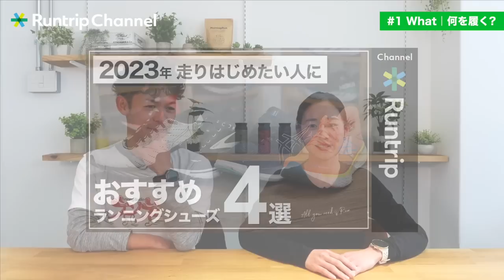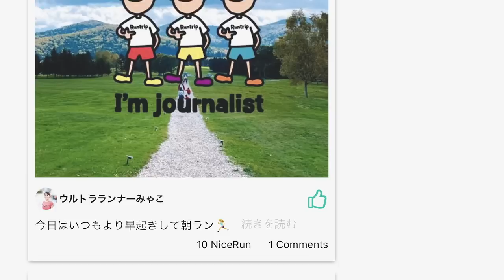【ランニング初心者】1年目に知りたい「3W2H」｜ どのランニングシューズがおすすめ？走る距離・時間は？どうやって走る？疑問解決コンテンツをご紹介！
ランニングを始める方も多い春。始めたばかりの方にとっては、身につけるアイテムからランニング前後のストレッチ・HOWTOまで疑問もあるはずです。

そこで、本動画ではランニング初心者の疑問への回答をランニング「3W2H」にまとめて、Runtrip Channelで公開されているコンテンツをご紹介します。今後のランニングライフを楽しくするヒントに参考にしてみてくださいね！

00:18 オープニング
01:29 何を履く？▶︎What
02:42 何を身につける？▶︎What
03:46 どこを走る？▶︎Where
05:24 どうやって走る？▶︎How
07:15 どのくらい走る？▶︎How long

【本動画でご紹介した動画】
■【2023年】ランニングを始めたい人へおすすめランニングシューズ4選！シューズアドバイザーが徹底解説【ランニング初心者】

■【ランニング】初心者が最初に揃えたい編集部おすすめアイテム9選！選び方やおすすめ機能もご紹介【アイテムレビュー】

■【初心者必見】ランニング1年目に知っておきたかったこと9選！人生が変わる？ランニングを楽しく継続するコツ【HOW TO】

■【初心者必見】ランニング前のウォーミングアップ・準備運動｜簡単8分！温まるパフォーマンスアップのためのLacey流動的ストレッチ

■【5分】ランニング後のストレッチ｜疲労回復を促すLacey流クールダウン

■【初心者必見】正しいランニングフォームのつくり方｜1 万人指導のプロコーチ直伝、楽に怪我なく効率良く走るコツを1日5分のウォーミングアップで身につける【HOW TO】running

■ランニングの効果的な呼吸法｜マラソン本番も意識する？ランニング×呼吸の専門家が教える「楽に走れる呼吸」をご紹介！初心者必見【HOW TO】running

■【初心者必見】3ヶ月でマラソン完走！ランナー1万人指導のランニングコーチが教えるトレーニング方法とは？【HOWTO】

【出演者情報】
スポーツMC Weekly Runtripをはじめ、立川のトレイルランニング専門店「Trippers」からお届けするトレランアイテムレビュー企画にも出演。ランニングを楽しむ皆のラジオ（Podcast）「ランラジ 〜 Running Radio」も配信中。

■ヤッホーカレンさん
スポーツMC Runtrip Channelをはじめ、多くのメディア、イベントでスポーツMCとして活動中。

▶️︎広告出稿をご検討の方へ 媒体資料＆事例集ダウンロード｜

【各種SNS】
▶️Runtrip公式SNS